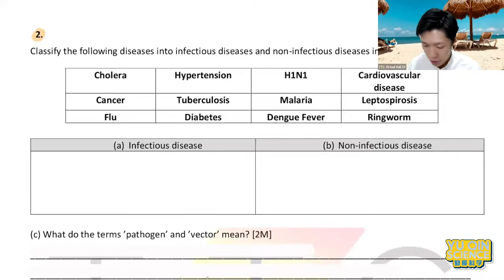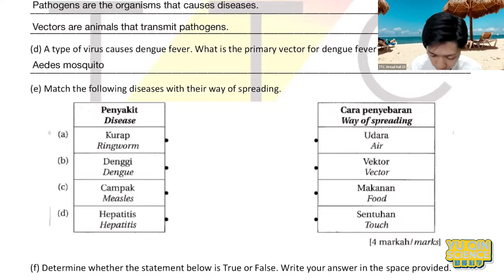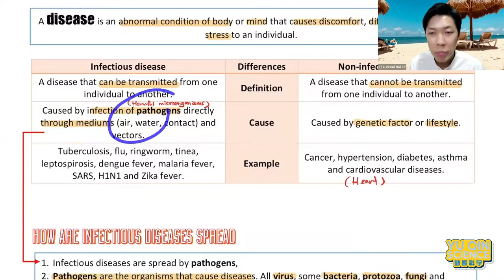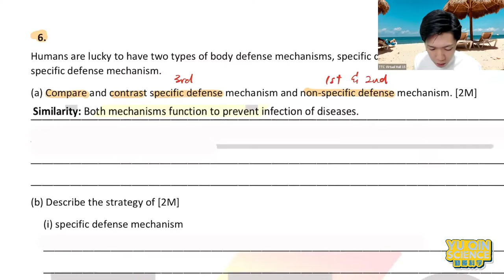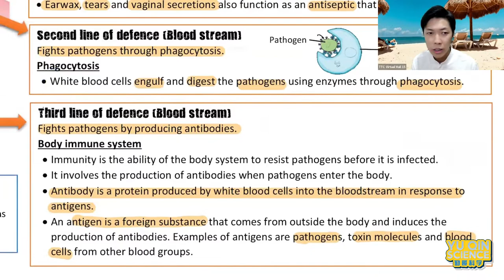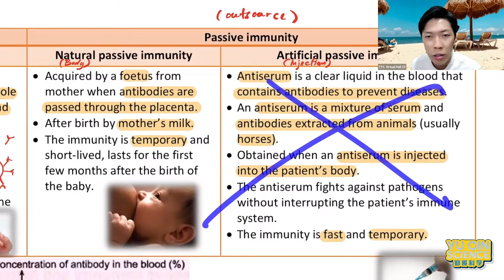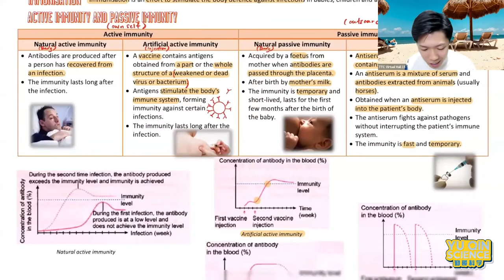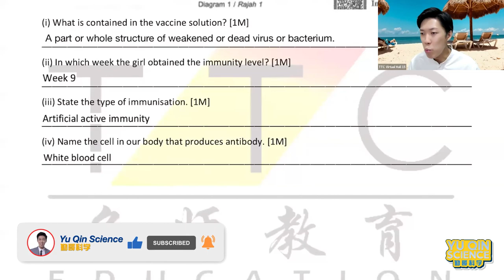【ENG】|| SCIENCE KSSM FORM 2 CHAPTER 4 HUMAN HEALTH || EXPRESS REVISION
Dear students,
All the best to your exam!

Hi, my name is Yu Qin,  I teach Science for Form 1 to 5.
If you wish to know more, feel free to click the
If you wish to join my online classes pls contact 👇👇👇

Outro background music:
Ikson - Deep dive